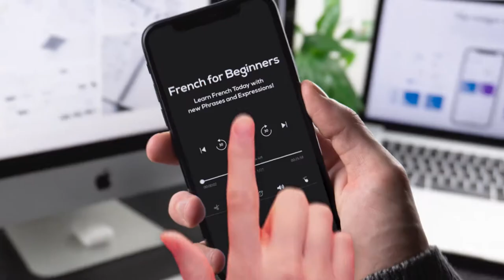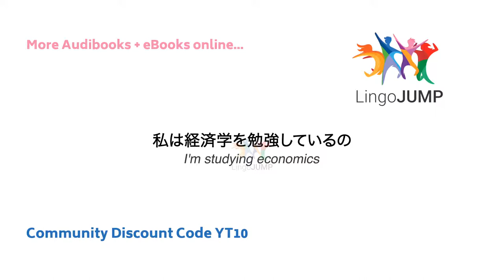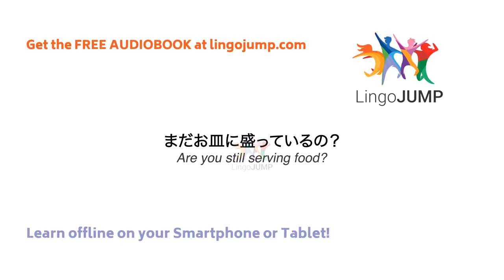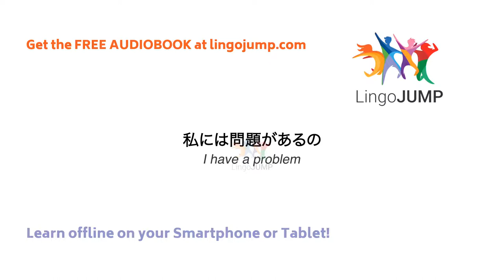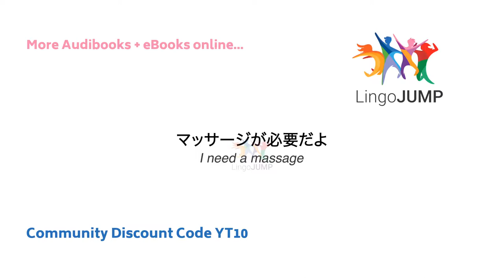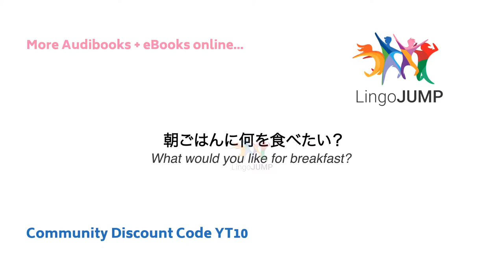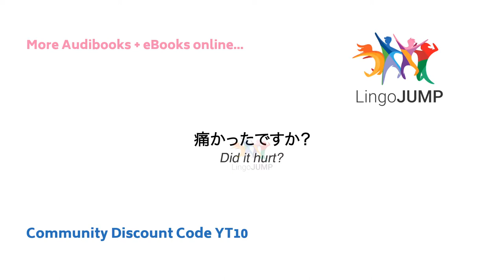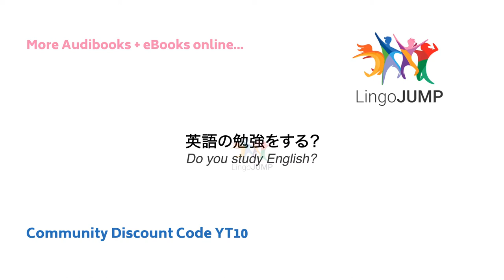Learn Japanese Phrases -Intermediate Level! Learn important Japanese words, phrases & grammar -fast!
Learn Japanese phrases & vocabulary! Learn to speak and understand Japanese almost immediately using our big selection of Japanese videos. This video is designed for intermediate level learners of Japanese, that do not want the slow repetition in our beginners video, but still want the English translation spoken before the Japanese phrase. Practice and improve your Japanese listening and speaking skills fast! Listen to the phrases and watch the screen to improve your spelling in Japanese.

If you are serious about learning Japanese, start here - it is what we believe to be the most comprehensive Japanese language course available on the web.
Rocket Languages Japanese:

We have created different videos for learning Japanese. See below for details.

Oh, and don’t forget! Download your free Audiobook and eBook NOW!

No Music – For Beginners Slow
Japanese with English audio and English text translations Learn Japanese for beginners!

With Music – For Beginners
Slow Japanese with English audio and English text translations

With Sleep Music - Intermediate
Level No repeats, Spoken in natural speed with English audio and English text translations

Is the audiobook really for free?

I do not like Audible - where else can I get a free audiobook?
for more information.

*How to get the free audiobook.
To get the audiobook for FREE follow these steps:
        Find the book on Audible.com, Audible.co.uk or other Audible country
        Log-in with your Amazon account details (or create new account)
        Confirm the remaining steps and download your FREE Audiobook
        Download the Audible App in the Appstore or listen on your computer

Please review the complete Audible membership terms and policies.